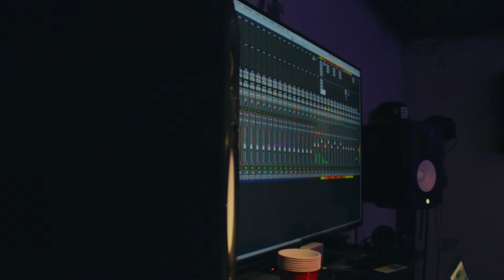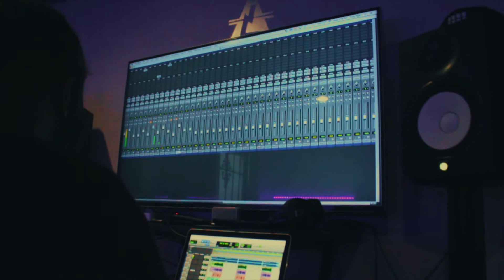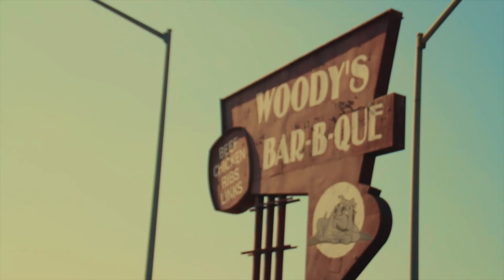Broken Cuffs Vlog